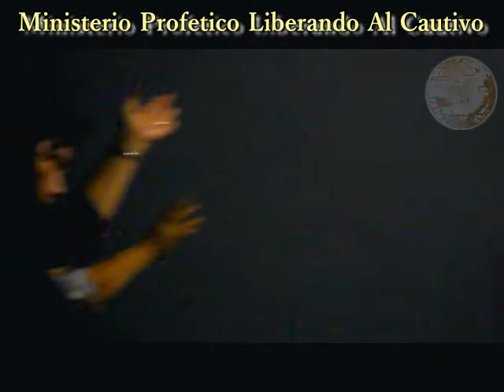Minsterio Profetico Liberando Al Cautivo - Dr. Raul Gonzalez